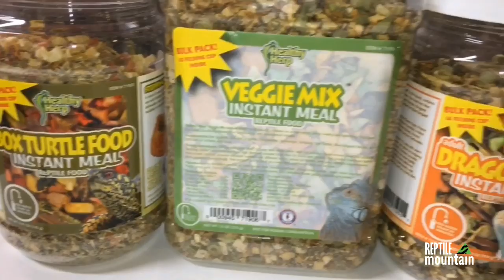Top 5 Reptiles | My Collection Favorites - Ep. 97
What if you could only keep 5 individual reptiles? No breeding allowed...only 5 single animals...what would you choose?? See my picks in this episode.

ETSY SKINK STORE

ReptileMountain.TV YouTube Channel:
Dr. TC Houston, former professional AZA zookeeper, SKINKAHOLIC, and reptile fanatic, shares his experiences and passion for keeping and breeding Blue Tongue Skinks and other reptile species for the educational and overall betterment of the hobby. Watch! Woot woot!